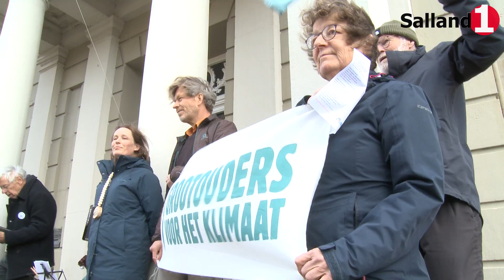Klimaatvlag gehesen voor Deventer Stadhuis: "Daar hebben we dus hoge verwachtingen van"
Maandagmiddag 11 november hebben burgemeester Ron König van Deventer en de Deventer klimaatburgemeester Gijsbert Raadgever, voor de ingang van het Deventer Stadhuis,  het startsein gegeven voor de Nationale Klimaatweek. Zij deden dat in het bijzijn van een aantal Deventer klimaatactivisten, door het hijsen van een klimaatvlag. Salland1 was bij dit moment aanwezig en sprak met behalve Gijsbert Raadgever, ook met klimaatactiviste Toni Britsia